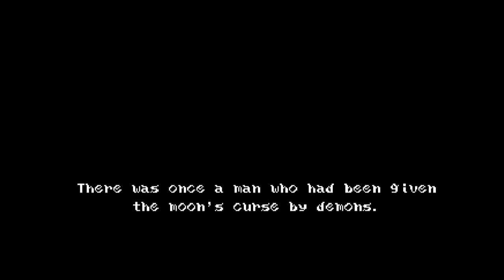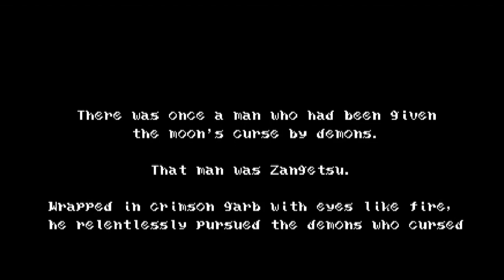Bloodstained Curse of the Moon - Cuando se hace un buen Spin-off part 1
Combate con espadas y látigos en este juego de acción de estilo retro que te ofrecen el creador Koji Igarashi